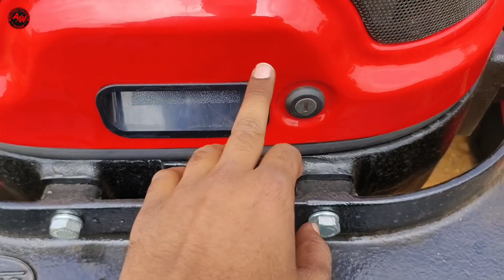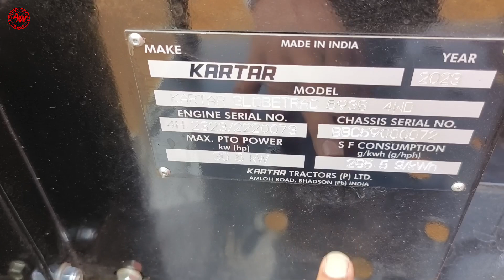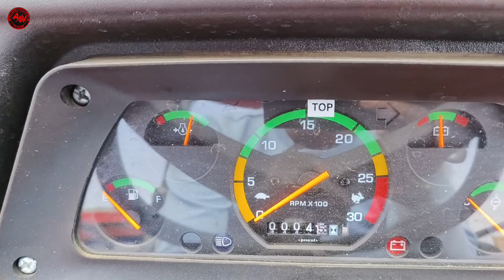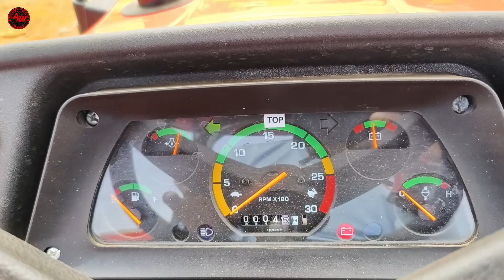न्यू लांच 60HP श्रेणी मे बड़ी-बड़ी दिग्गज कंपनी के ट्रैक्टर भी फैल है इसमें बो टॉर्क बो पॉवर फीचर्स है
2023 में न्यू लांच इस खतरनाक 60HP ट्रैक्टर के आगे तुम्हारे 75HP के पड़ा जैसे ट्रैक्टर भी कुछ उखाड़ नहीं सकते है